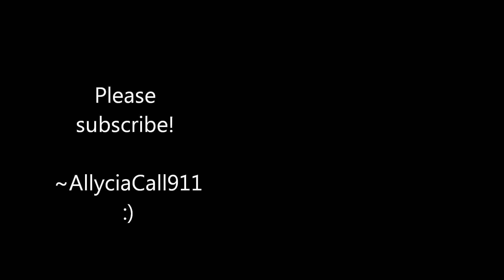I'm In Miami Bitch - LMFAO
I'm In Miami Bitch - LMFAO  [party rock]